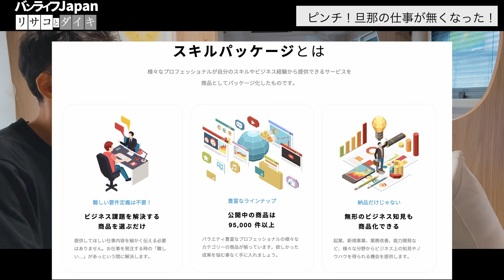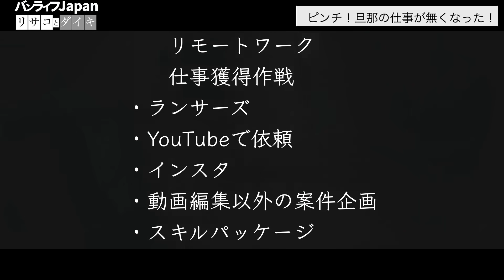夫の仕事が無くなった。バンライフ３３０日、日本一周は断念！？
２０２０年１０月から家を手放し車中泊生活！いわゆるバンライフをしている夫婦です。
今回立て続けに夫の仕事が打ち切りになり大ピンチです、、、
取り急ぎ動画を配信します、短いですがご覧ください！！

バンライフジャパン

マイアイテム
Jackry ポータブル電源１０００
Jackry solor saga100

【バンライフ、車中泊の水問題解決します。給水や排水の場所や方法、洗い物の効率的簡単処理方法】

【お金がなくても新車キャンピングカーを買う方法　家も手放したミニマリスト夫婦のとった策とは？】

【キャンピングカーを新車と中古車どとらも買ってわかった新車がおすすめな理由5選】

【家を手放しキャンピングカーでバンライフ(車中泊)をしている夫婦のモーニングルーティーンを紹介します】

映像制作、承ります。
動画編集のみ
企画、撮影、編集こみ
いずれも可能です。
イメージ動画、YouTube編集など。

Camera α6400
Lens Tamron28-75mm
Drone mavic mini

好きなユーチューバー